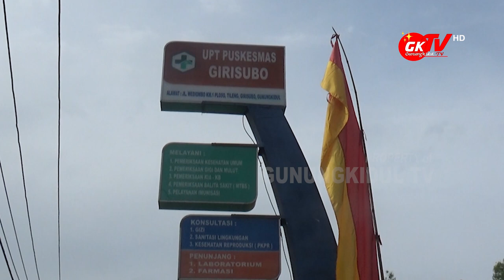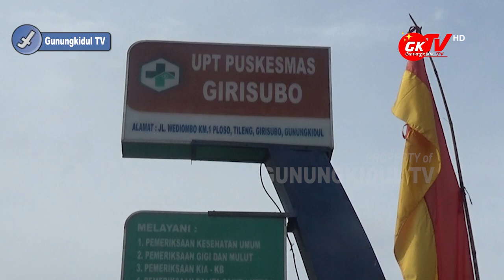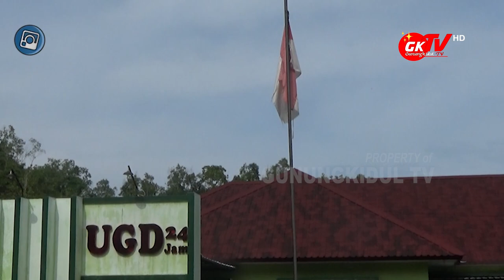ANTSIPASI PERKEMBANGAN CORONA, PEMERINTAH KECAMATAN GIRISUBO ADAKAN SIARAN KELILING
Gunungkidul TV - Pemerintah Kecamatan beserta lintas sektoral, dan forkompinca Kecamatan Girisubo adakan siaran keliling untuk menghimbau hidup sehat dan bersih ke masyarakat.

Siaran keliling pemerintah Kecamatan Girisubo ini dipimpin langsung oleh Camat Girisubo, Agus Riyanto. Dengan target menyasar ke delapan Kalurahan yang ada di Kecamatan Girisubo. Di agenda siaran keliling ini juga terlihat Kapolsek dan Komandan Koramil Kecamatan Girisubo. Siaran keliling ini bertujuan untuk membiasakan diri masyarakat se Girisubo untuk hidup bersih dan sehat agar terhindar dari Virus Corona atau Covid 19.

Berdasarkan data, di Kecamatan Girisubo belum ada data tentang ODP atau Orang Dalam Pengawasan ataupun PDP (Pasien Dalam Pengawasan). Untuk meningkatkan dan mewaspadai pergerakan masyarakat terutama dari daerah positif konfirmasi Corona atau Covid 19, UPT Puskesmas Girisubo tetap memantau dari beberapa grup wa masyarakat se Girisubo.

Corona Virues
Covid 19
News Gunungkidul
Gunungkidul TV
TV Gunungkidul
Kecamatan Girisubo
Kapanewon Girisubo
Kabupaten Gunungkidul
News Jogja
Jogjakarta
Yogyakarta
Negara Kesatuan Republik Indonesia
Breaking News